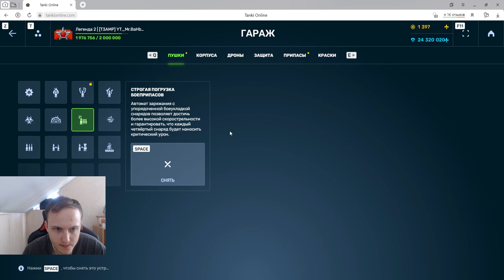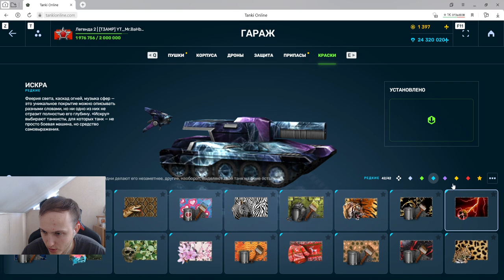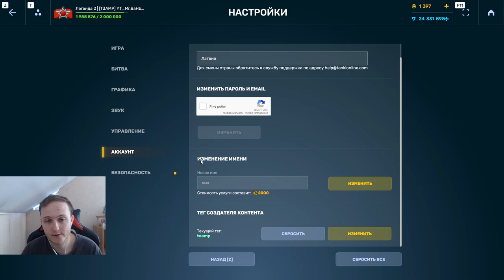Я НЕ ОЖИДАЛ ТАКОГО ОТ ЭТО УСТРОЙСТВА!СТАБИЛЬНЫЕ КРИТЫ = ЗАЛОГ УСПЕХА ПРОТИВ РЕЗИСТОВ В ТАНКАХ ОНЛАЙН